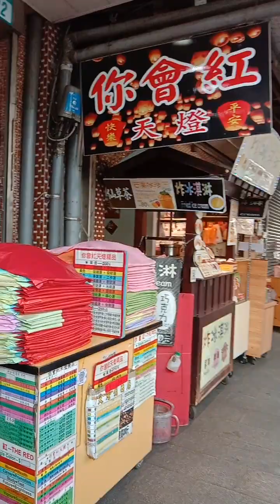we are here shifen lantern 🏮 old street wish tayo them fly siya at Taiwan